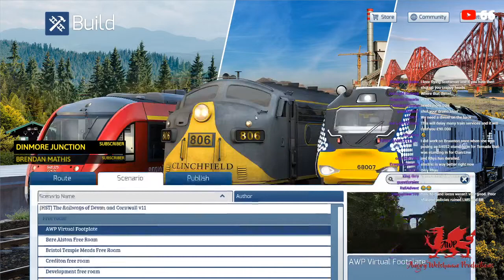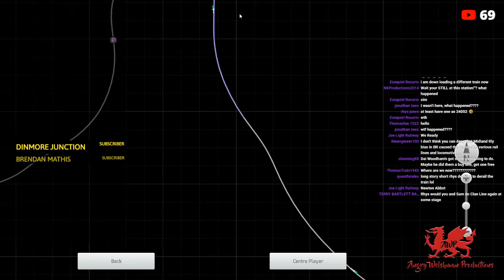[Virtual Footplate] 05. No.34027 "Taw Valley". (Exeter - Plymouth).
Join the Angry Welshman, and Sam of Blastpipe Productions, as they take No.34027 "Taw Valley" [Soon to be released from Bossman Games] for a jaunt along the Dawlish sea front, from Exeter to Plymouth, and tacking the infamous South Devon Banks. What could possibly go wrong.

Tonight they shall be joining forces, with Rhys on the Regulator, and Sam on the Shovel, for another Virtual Footplate Ride. What could possibly go wrong?
When the BMG Rebuilt light pacific pack is released, I shall add a link to it here.

With Thanks to Dovetail Games for allowing permission to use in game footage on my channel.

Help to support Angry Welshman Productions by heading on over to the AWP offical online store and buying some lovely merchandise!